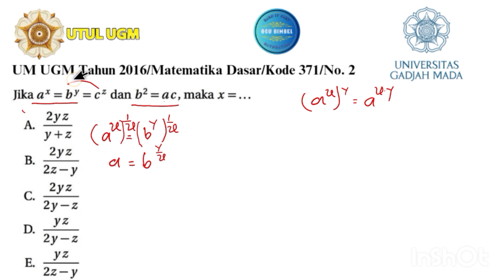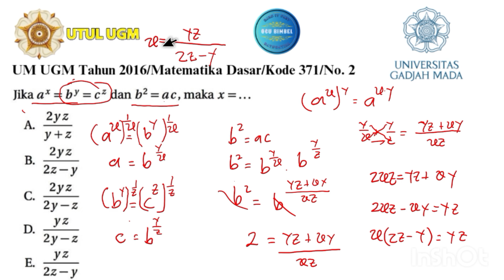UM UGM Tahun 2016/Matematika Dasar/Kode 371/No. 2 (Eksponensial)